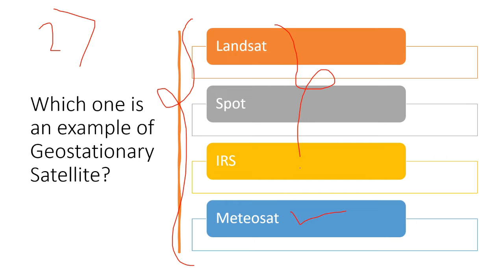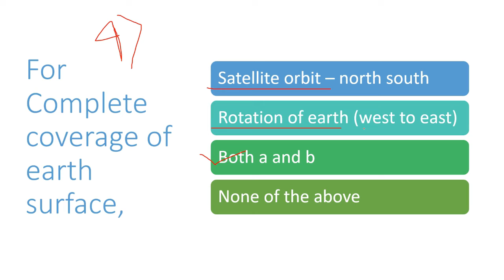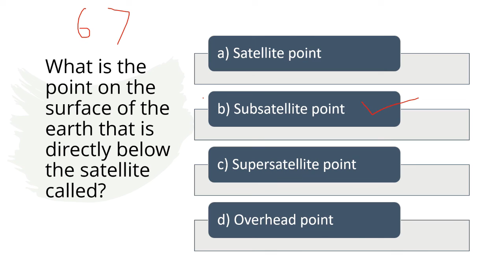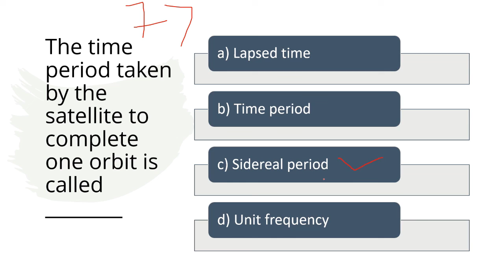MCQ SERIES PART -11 | GATE GEOMATICS ENGINEERING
Gears used for making this video :-
Jyada Kuch nhi use kiya hai...bass ek screen recording software. ek chotu sa mike. ek video editing software. aur editing ke waqt aawaz sunane ke liye earphones😃😃

english... Not much has been done ... just a screen recording software. a small mic. video editing software. and earphones to hear the sound while editing.